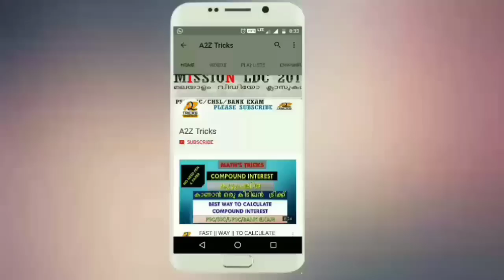Kerala PSC | ഇന്ത്യ അടിസ്ഥാന വിവരങ്ങള്‍ | Village Field Assistant General Knowledge Voice Note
Kerala PSC GK for PSC Village Filed Assistant and LGS